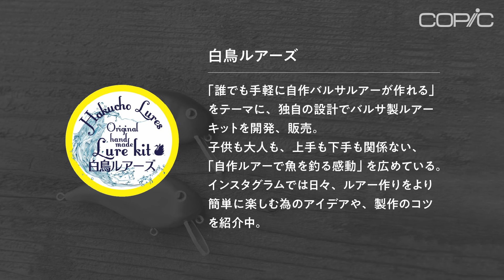【COPIC ABS】コピックでルアー塗装 Vol.1【オリカラ】【自塗り】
白鳥ルアーズさん監修の元、コピックのエアブラシシステムを使ったルアー塗装方法のご紹介！

第1弾　ファイヤーグリーンバック編
「バルサルアーへの木目下地を生かした塗装」

▶︎G-Too Hobby Club
コピックの国内総代理店G-Tooの有志が設立したホビークラブ。
コピック製品を使った塗装・染色など、
様々な「遊び方」を探求し、How Toコンテンツやイベント情報を日々紹介していきます。

ABSエア缶直結セットは、専用のエア缶とエアーグリップがセットになっており、好きな色のコピックスケッチ、またはコピッククラシックをグリップに差すだけで手軽にエアブラシ効果を楽しめます。

■ご注意
*コピックはアルコール性インクのマーカーです。コピックはイラスト、デザイン画などをはじめとした描画用のマーカーであり、釣具専用のマーカーではありませんのでご了承ください。
*素材にインクの染料を乗せているだけですので、コーティング材を使用しない場合、色落ちや色移りの可能性があります。保管、持ち運びする際はご注意ください。
*染料インクのため、コピックで塗った作品等を長時間光の当たる場所に置いておくと退色します。
*服につくと落ちませんので、使用する際は十分お気をつけください。
ほか使用上のご注意について

■コピック(COPIC)について
コピックはTooグループが開発したアルコールマーカー製品をメインに展開するブランドです。コピックのアルコールマーカーは358色ものラインナップを持ち、品質の高さや繰り返し長く使用できる点などが評価され、デザインの作画、イラストレーション、漫画の着彩、クラフトなど様々な分野で活用されています。
1987年から発売を開始し、現在は世界70カ国以上で販売されています。
主な製品：コピッククラシック、コピックスケッチ、コピックチャオ